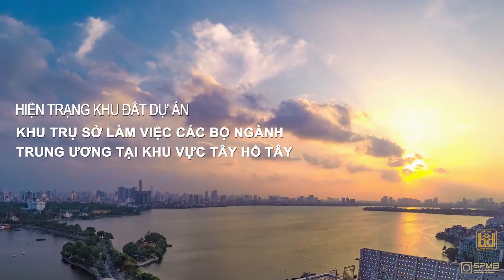Cuộc thi Trụ sở Bộ Ban Ngành Trung Ương tại Tây Hồ Tây (2021)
Cuộc thi tuyển được Bộ Xây dựng tổ chức nhằm chọn được ý tưởng quy hoạch kiến trúc tổng thể khu trụ sở làm việc các bộ, ngành trung ương tại khu vực Tây Hồ Tây (sau đây viết tắt là Ý tưởng quy hoạch - kiến trúc) với các mục tiêu:

- Lựa chọn được Ý tưởng quy hoạch - kiến trúc tối ưu đáp ứng yêu cầu về quy hoạch, kiến trúc, cảnh quan và công năng sử dụng;

- Làm cơ sở hoàn thiện Đồ án Quy hoạch xây dựng hệ thống trụ sở làm việc của các bộ, cơ quan thuộc Chính phủ, cơ quan Trung ương của các đoàn thể tại Thủ đô Hà Nội, đến năm 2030 và công tác chuẩn bị dự án đầu tư xây dựng các trụ sở làm việc của các bộ, cơ quan ngang bộ, cơ quan thuộc Chính phủ, cơ quan Trung ương của các đoàn thể tại khu vực Tây Hồ Tây.